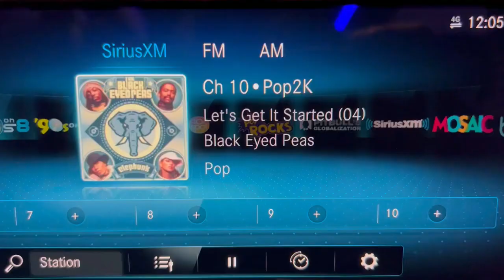Auto Elite Luxury Mercedes-Benz Sprinter: Touring Coach Sport Configuration